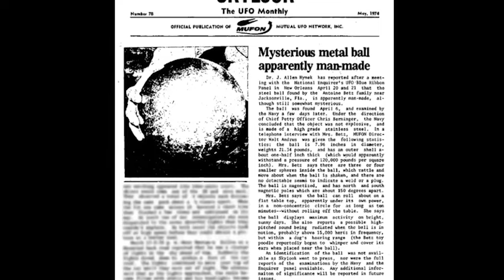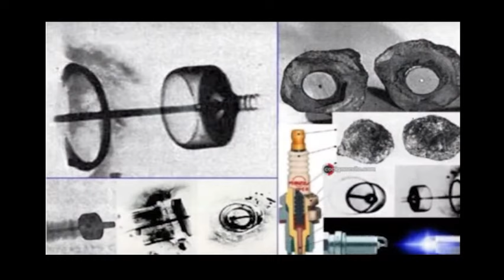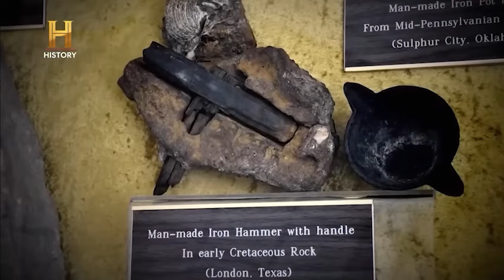Strane scoperte archeologiche fuori dal loro tempo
Oggi vi portiamo un video in cui esploreremo oggetti affascinanti che sono stati scoperti in diverse parti del mondo, ma che non hanno una spiegazione chiara per il loro tempo. Queste scoperte mettono alla prova la nostra comprensione della storia e dell’evoluzione umana.